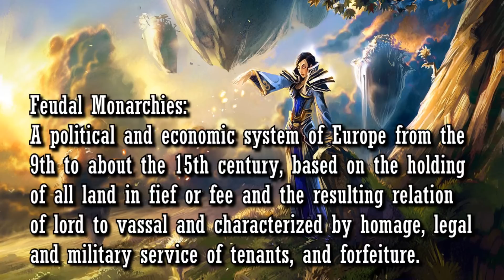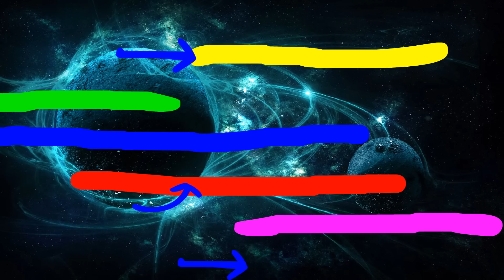10 Things You Probably Didnt Know About Azeroth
Azeroth, where World of warcraft takes place
-In wow's solar system, there are 8 named planets
-Wow seems to be in the technological stage of early 1900's
-The Warlords of dreanor expansion can be explained by 2 time traveling theory's.
-There are 7 major religions in wow

Kai_Engel_-_08_-_Its_Only_Mourning (sad piano music)

Chris_Zabriskie_-_04_-_Is_That_You_or_Are_You_You

Lee_Rosevere_-_08_-_Pre-Vertex_Limited_Functionality_Is_My_New_Jam

Kplecraft_-_05_-_718_suite_Part2

Stephen LU - on_fire (ending)

Tumblr - For anime picture reblogs and yugioh stuff. Has pretty much nothing to do with my videos.

Blogger - Where I post video scripts of upcoming videos and occasional write short stories

If you can't get enough of my videos you can always check out my non-WoW channels as well

My stream, where I'll play Yugioh sometimes, has nothing to do with Wow but its there if you want to talk to me through chat or something